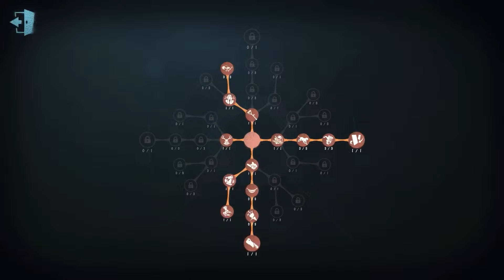#99 Cheerleader | Pro Player | Lakeside Village | Identity V